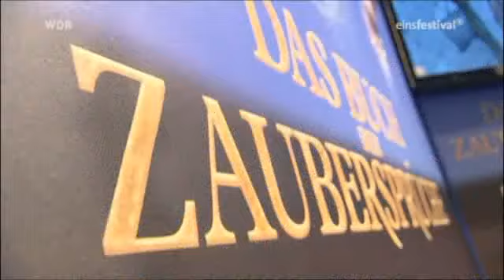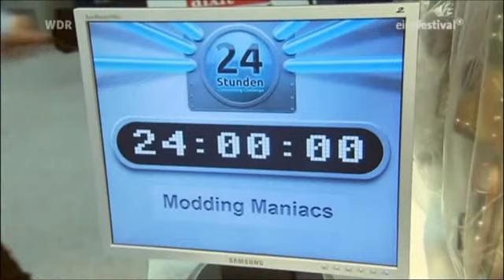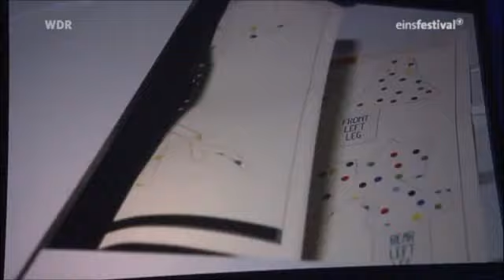DCMM 2012 WDR TV Beitrag